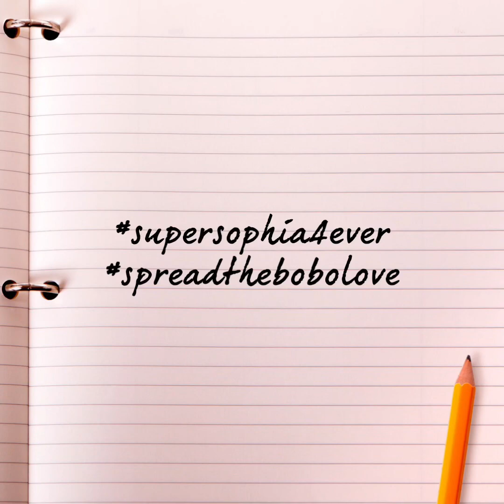Channel Anniversary Celebration Video #1: Shout-Outs! 🥳 | Super Sophia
Remember this is just my opinion. I would appreciate it if you’ll respect it! 🤗